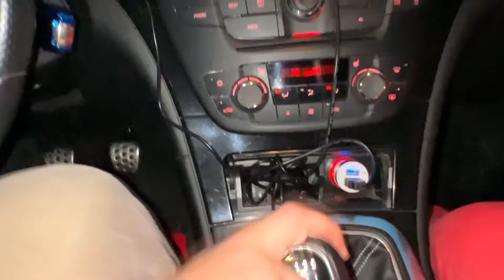Mr. Joe in Helmet on Opel OPC VS Mr Joker Climbed into CarKids Video